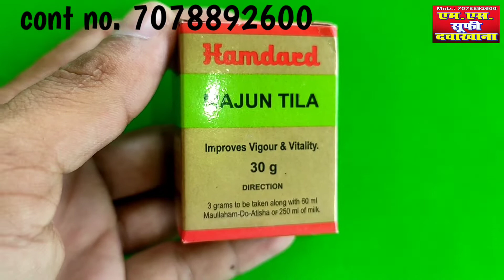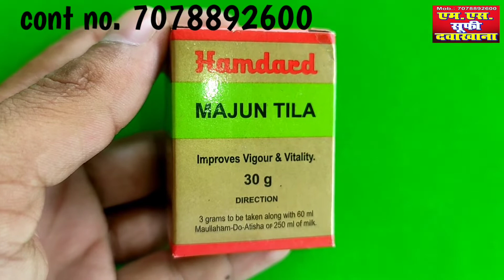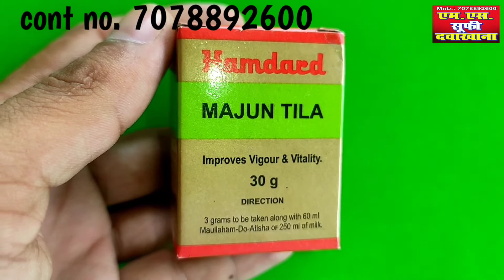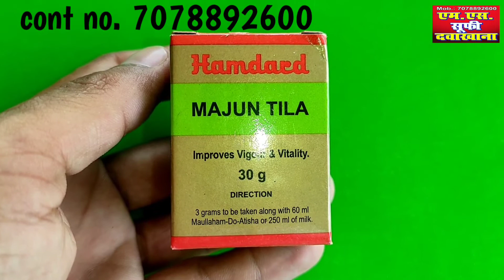majun tila ke fayde,majun tila benefits,majun tila use dose_side effect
हेलो दोस्तों- इस वीडियो में आपको, माजून तिला के फायदे और इस्तेमाल करने का सही तरीका बता रहा हूँ |वीडियो पसंद आए तो वीडियो को LIKE 👍✅ करें SHARE ✅ करें चैनल को SUBSCRIBE🌹 ✅ करें

benefits of majun tila, majun tila  ke fayde,
male impotency,
erectile dysfunction,
premature ejaculation,
improve sperm count,
Thicken the semen,
mardana kamzori ka ilaj, mardana kamzori ko kese thik kare, majun tila ko kese use karna chahiye, shukranu badhane wali dawa,mardana taqat ka ilaj, The cure for masculine weakness, Medicine to cure male weakness,  Semen thickening medicine, virya badhane wali dawa, How to increase sperm count, sperm count badhane wali sabse achchhi dawa,